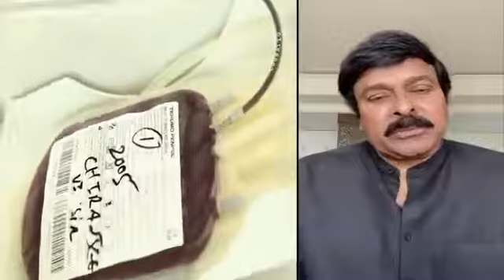రక్తదానం చేయండి ప్రాణదాతలు అవ్వండి | Megastar Chiranjeevi on Blood Donate | My Dream News